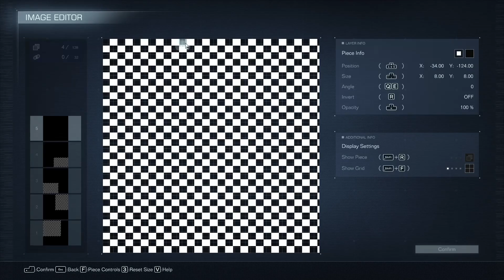Time lapse pixel art Binding of Isaac in Armored Core 6 emblem editor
Time lapse pixel art bindingofisaac in armoredcore6 emblem editor